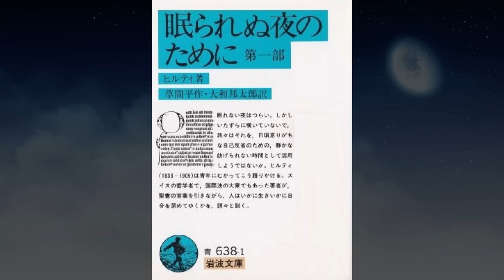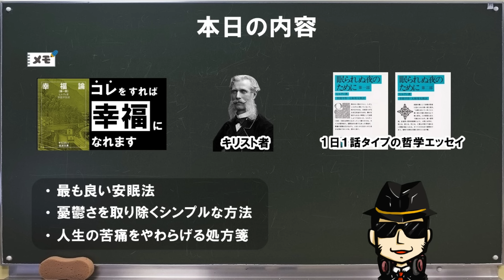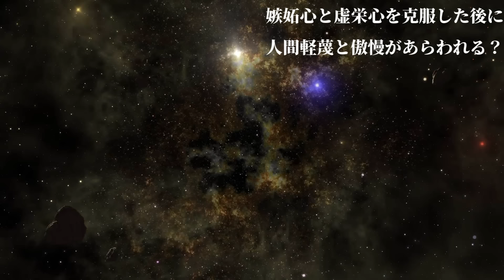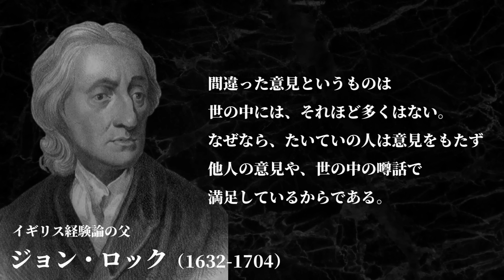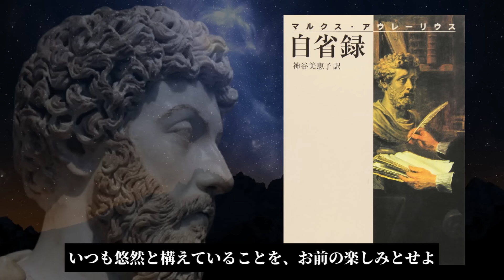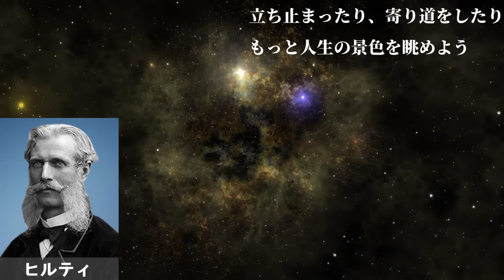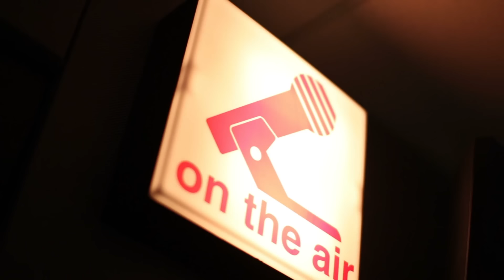【究極】眠られぬ夜のために｜ヒルティ 今日も頑張ったあなたへ ～疲れた心と体を癒す、快眠の思想～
eUNoia essentials

【書籍の購入】
・自己肯定感を上げる OUTPUT読書術

・眠られぬ夜のために 1 (岩波文庫)

・眠られぬ夜のために 2 (岩波文庫)

📚参考動画
【名著】愛するということ｜フロム　～幸福に生きるための最高の技術、それは「愛」である～

【名著】幸福論｜ヒルティ 人生を楽に生きる、シンプル過ぎる技術　～世界三大幸福論の最終回～

【希望の名著】自省録｜マルクス・アウレリウス　辛い時、悩んだ時に効く、史上最強の古典